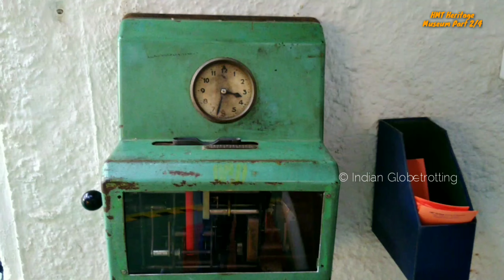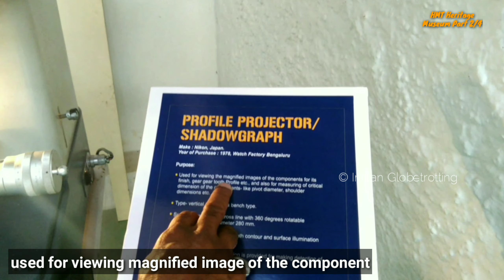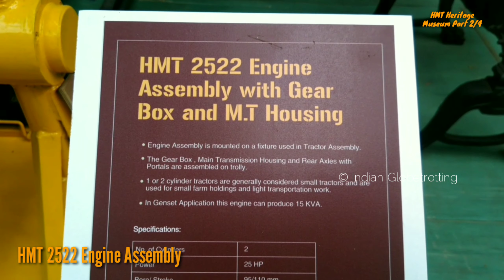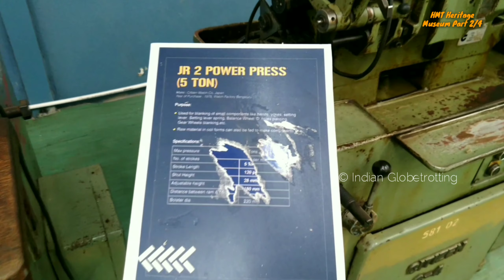HMT Heritage Centre and Museum Part 2/4 | Machines and Tools For Watch Manufacturing | HMT Tractor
HMT Heritage Centre and Museum is located in Jalahalli

HMT Heritage Centre showcases the history of HMT's growth and product technologies over the years.

This video covers the second section of the HMT Museum. There is a display of the Tractor machines manufactured by HMT (2 Cylinder, 3cylinder and 4 cylinder). Then there is a display of the different tools used by the HMT for Watch manufacturing. Many of the tools are brought from Citizen, Japan and some machines are brought from Swiss

Location: HMT Museum is located in HMT Township in Jalahalli
Entry Fee: INR10.00
Parking Fee: INR10.00 (Bike)